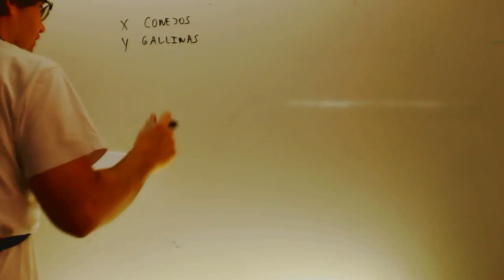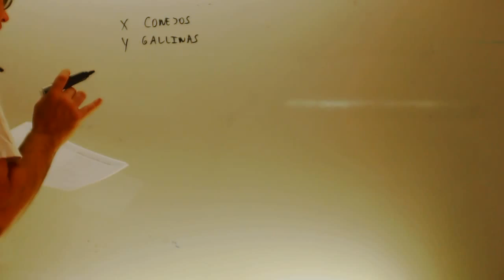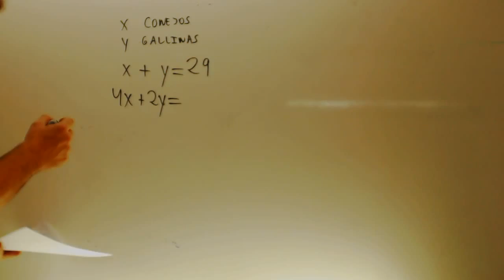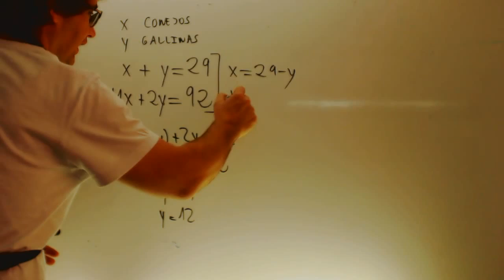Sistemas de ecuaciones 02 Matematicas 3 ESO Academia Usero Estepona